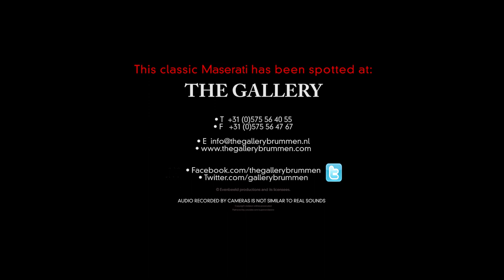MASERATI MEXICO 4200 EUROPEAN VERSION – 1969 | GALLERY AALDERING TV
For sale: This is a rare and very desirable first series Maserati Mexico 4200 from 1969 with believed to have only genuine 79.000 KMS from new. As far as we know this car was originally sold in Italy but brought by an enthusiast to Sweden in the 1980s. In 2006 the car was imported into The Netherlands when found by the last owner in the South of France where the car drove since 2003. After being imported into The Netherlands the car benefitted from a bare metal respray in and out. The car has its original and so Matching Numbers engine. The car is equipped with a ZF five speed manual gearbox, highly desirable ZF power steering, Borrani wire wheels and AC.